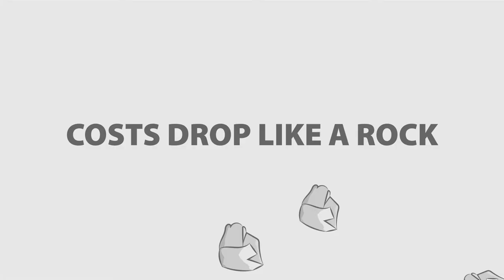First Court, Inc (Explainer video by MyeVideo)